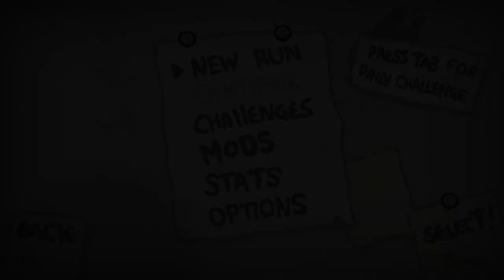5 DÍAS PARA REPENTANCE • The Binding of Isaac - Episodio 163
⯆ Ábreme ⯆

5 DÍAS AHHHHHHHHHHHHHHHHHHHHHHHHHHHH!!!